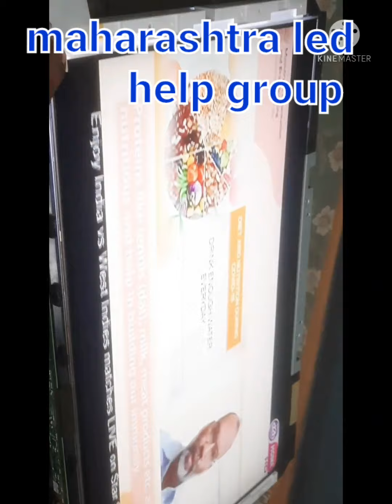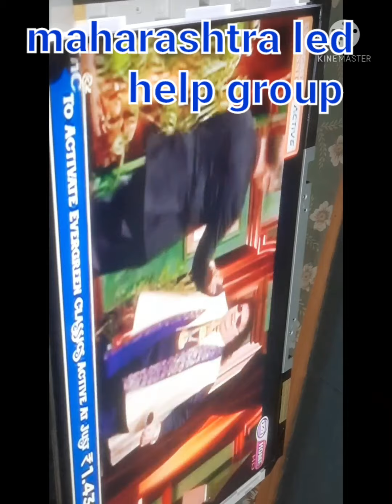samsung led tv sounds ok no picture problem samsung led tv display problem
samsung no display samsung tv sound ok no picture problem samsung ckv problem solve